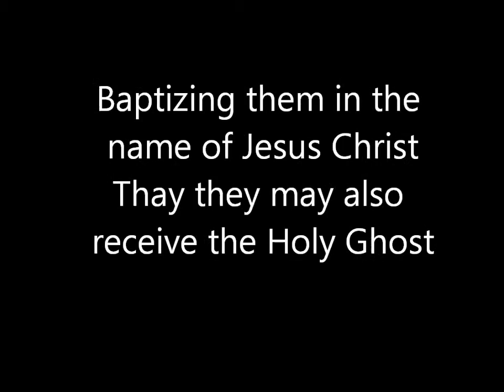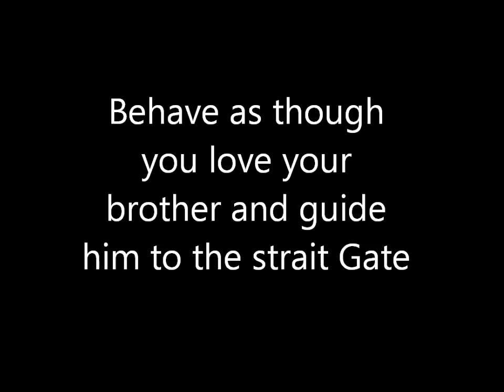Keeper of the Gate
Keepers of the gate, are you one?